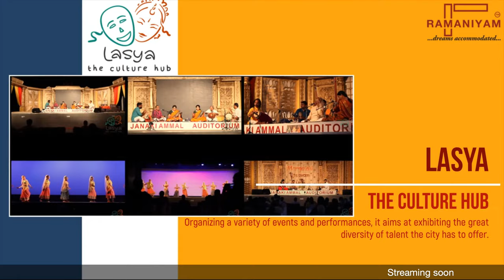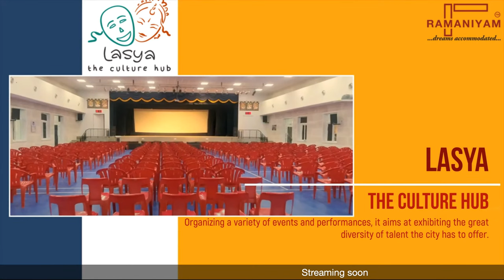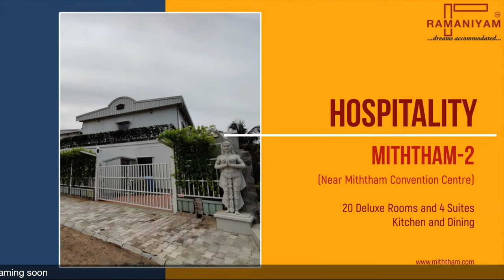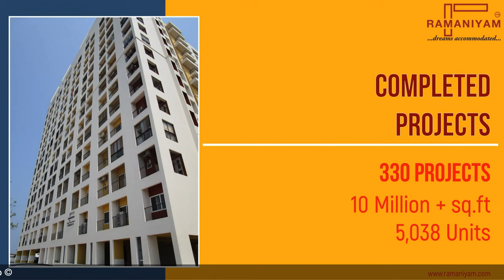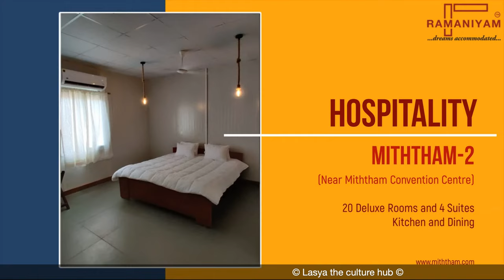Carnatic Vocal by"Vidhya Tapasvi" Sri. Neyveli Santhana Gopalan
Event held @ Lasya The Culture Hub
Janaki Ammal Auditorium
APL Global School
Thorraipakkam, OMR, Chennai